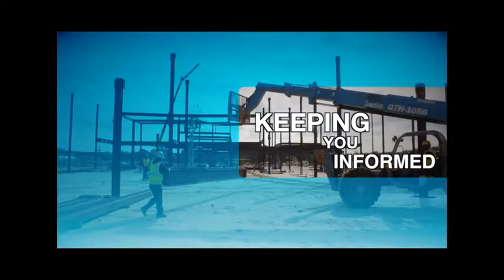Weekly Update March 17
Highlights in this Weekly Update:

• Water Smart Park Dedication Ceremony Sat. March 22
• Flashback 5K/10K on March 22
• Miniature Golf in the Library for Teens March 21
• Instagram contest for March going on now